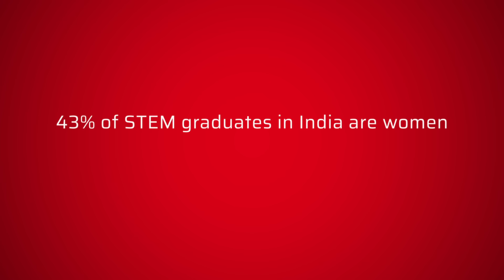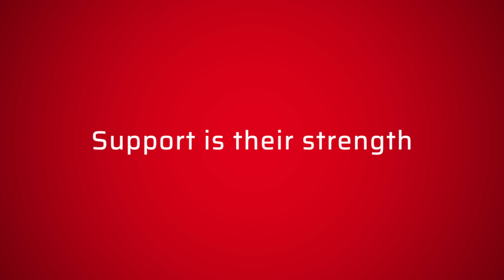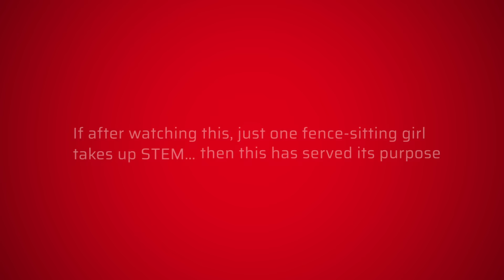Mahindra Celebrates Women In Science | InternationalDayOfWomenAndGirlsInScience | Mahindra Group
The world of science isn't just constrained to men now, women too are proving their worth in the sector. The world needs science, and science needs more women like them. At Mahindra, we are celebrating Women in Science. Our goal is to inspire and encourage more girls to take up science and pursue a career in STEM. Here are the women sharing their experiences working in STEM and how the future generation of girls can create an impact.

About Mahindra Rise: A technology & innovation-led, a global federation of companies, that provides a wide range of products, services & possibilities, enabling people to Rise.